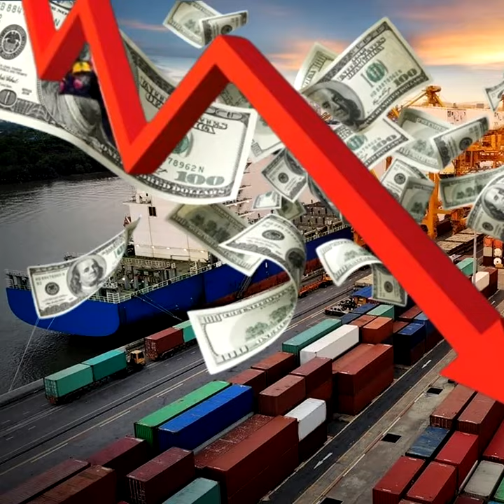หวั่น “แลนด์บริดจ์ชุมพร-ระนอง” เหลว เหตุไม่คุ้มทุน-ลูกค้าเมินขนส่งทางเรือ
“ผู้เชี่ยวชาญด้านโลจิสติกส์” ติงโครงการแลนด์บริดจ์ชุมพร-ระนอง อาจเผชิญปัญหาหลายด้าน หาผู้ลงทุนยาก ความเสี่ยงสูง เหตุปัจจุบันผู้ค้าไม่นิยมส่งสินค้าทางเรือ เพราะใช้เวลานาน อีกทั้งการบริหารตู้ส่งสินค้าที่ใช้เส้นทางดังกล่าวยังมีขั้นตอนที่ยุงยาก แนะกลับไปสานต่อโครงการเซาเทิร์นซีบอร์ดคุ้มค่ากว่า ชี้ใช้งบแค่หลักหมื่นล้าน